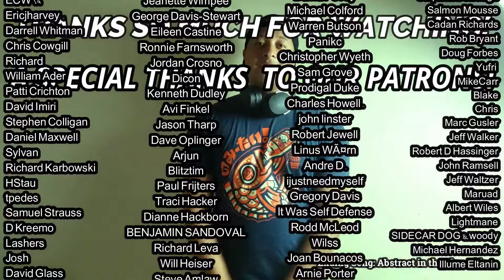Casiopea- Time Limit REACTION & REVIEW